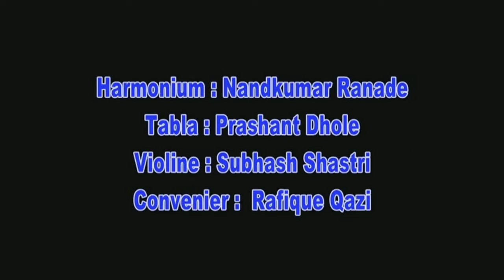SULAIMAN KHATEEB POEMS AND GAZALS BY YONUS NADAF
SINGER AND COMPOSER    YUNUS  NADAF
NISHAAT THEATRE AND FILMS PUNE
HARMONIUM   :     NANDKUMAR  RANADE
VIOLINE            : SUBHASH  SHAHTRI
TABLA               :  PRASHANT  DHOLE